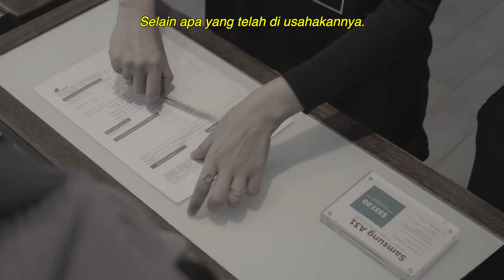"Abang" by Najib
“Abang” is a touching short film that will leave you with a rollercoaster of emotions.

Don’t forget that there’s still time to choose Progresif by purchasing our $10 Starter Pack and stand a chance to win a Toyota Cross SUV. Promo ends 31 December 2020.

Choose Progresif & win a Toyota Cross 💙